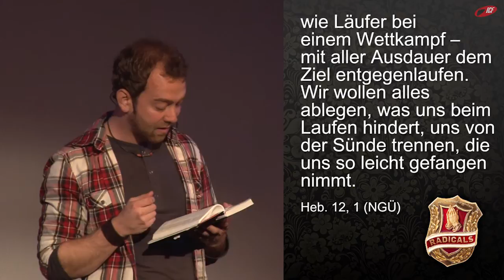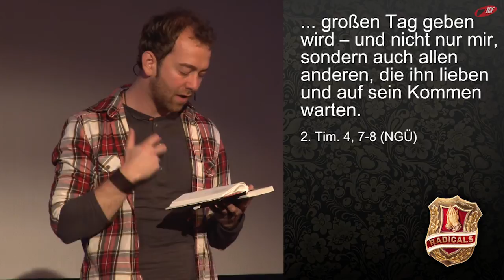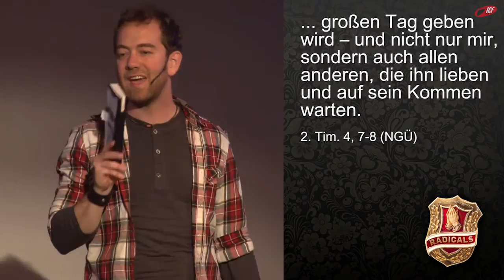William Booth (ICF München Videopodcast)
Eine Predigt aus der Serie »Radicals« mit Christian Gfeller vom 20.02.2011

SERIENBESCHREIBUNG
»In der Serie »Radicals -- Gott schreibt Geschichte« schauen wir uns Menschen aus der Kirchengeschichte an, die »radikal« gelebt haben. Sie haben Großes geleistet, kompromisslos mit Gott gelebt und haben Spuren bis in unsere heutige Zeit hinterlassen. Wir können von ihnen lernen und sie als Vorbilder nehmen. Eine spannende Reise in die Geschichte und in deinen Alltag.«